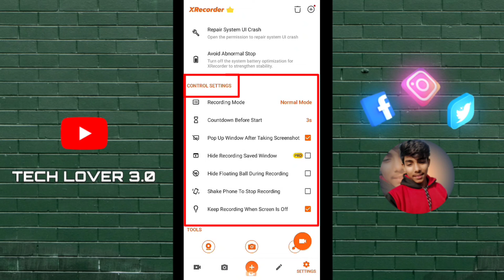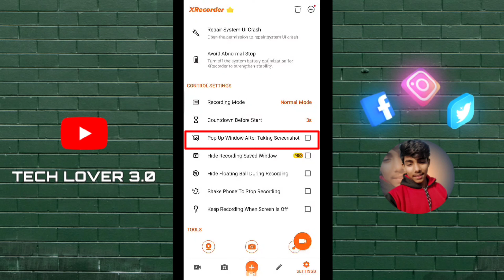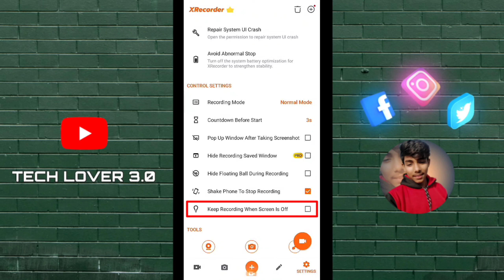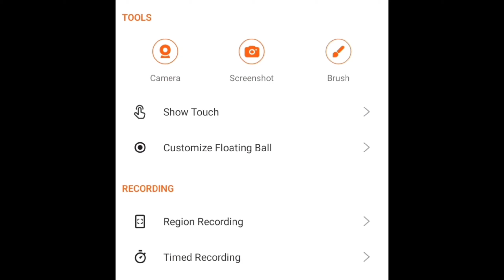XRecorder FULL CANTROL SETTING // XRecorder Kaise Use Kare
xrecorder
screen recorder
xrecorder se internal audio kaise record kare
x recorder kaise use kare
x recorder app kaise use kare
du screen recorder kaise use kare
xrecorder internal audio recording
x recorder
screen recorder xrecorder
screen recorder se internal audio kaise record karen
x recorder ka use kaise karte hain
detailed review of xrecorder screen recorder